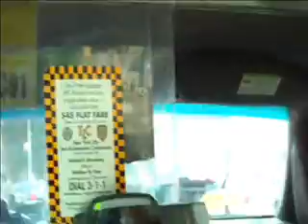Karina Sala in Zephyr (The Movie)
During last summer in New York City, Karina Sala among other artists performed an amazing art exhibition in Monkdogz Urban Art Gallery.